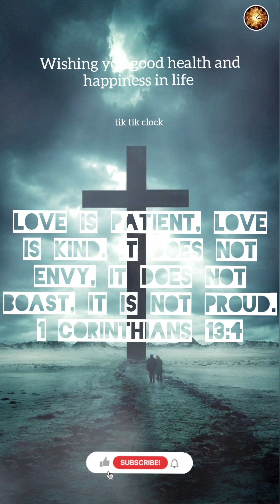(Thanks for 1M views) Bible Quotes That'll Lift Your Spirits and Help You Get Through Anything